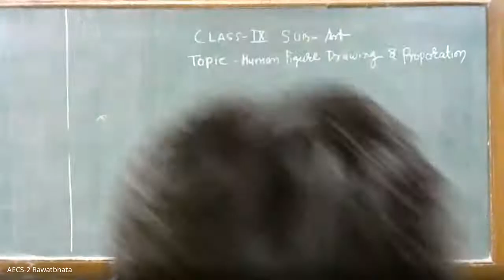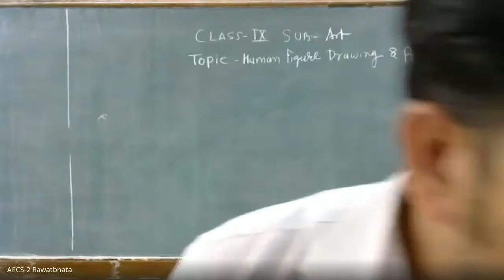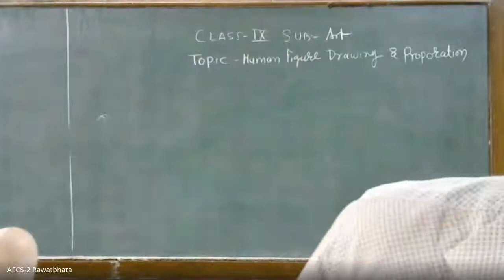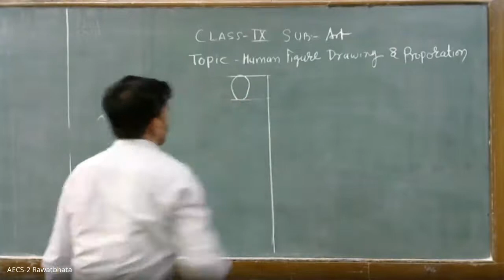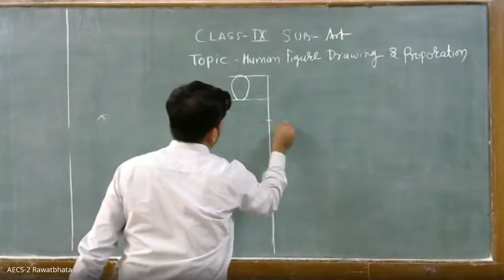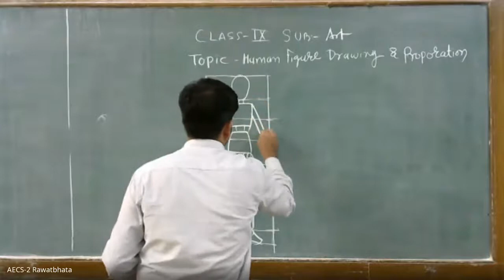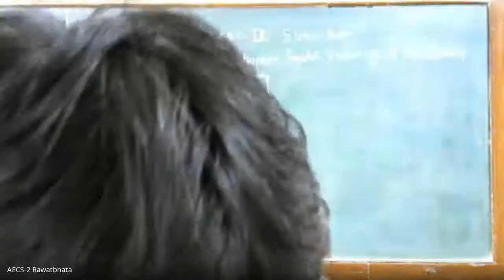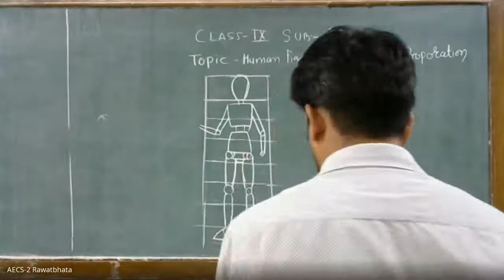Class IX / ART/ Human Figure and Proportion